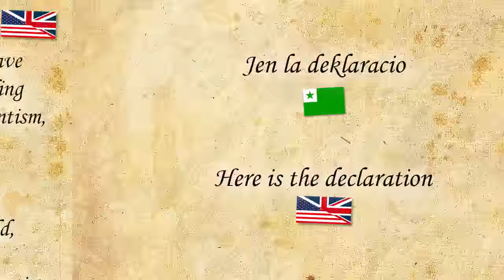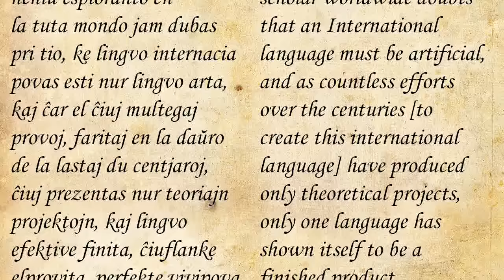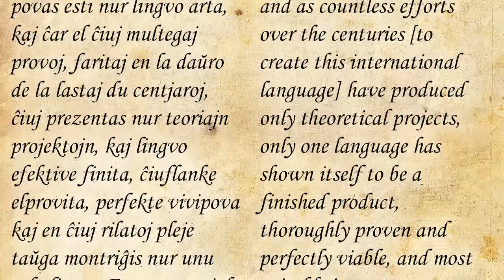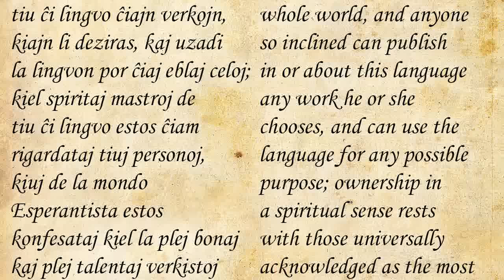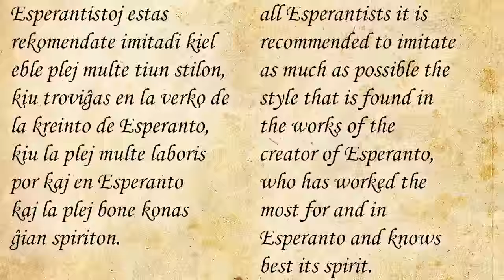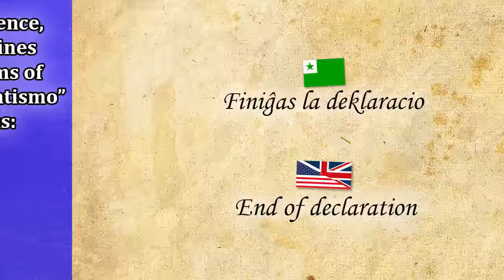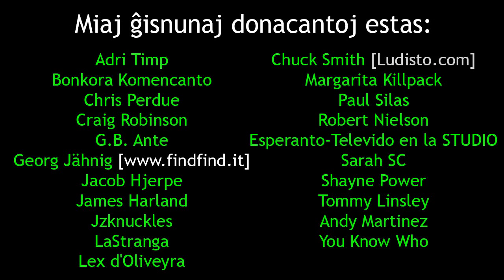The Boulogne Declaration | La Bulonja deklaracio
Dum ĉi tiu registraĵo, mi deklamas al vi la tekston de la Bulonja deklaracio pri la esenco de Esperantismo.